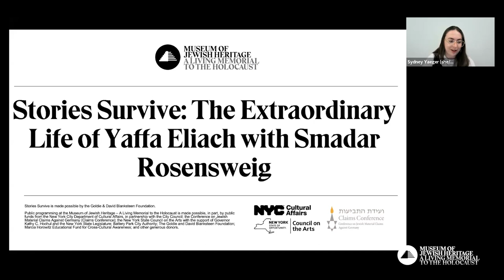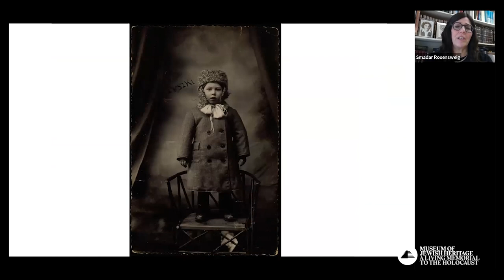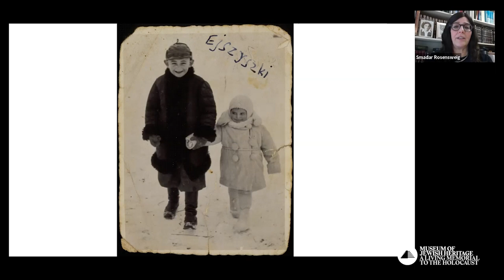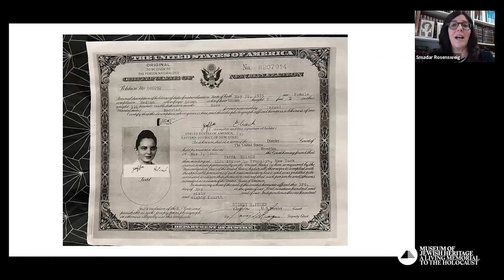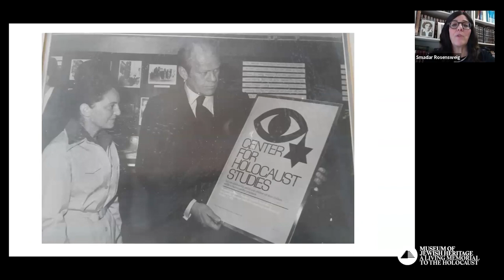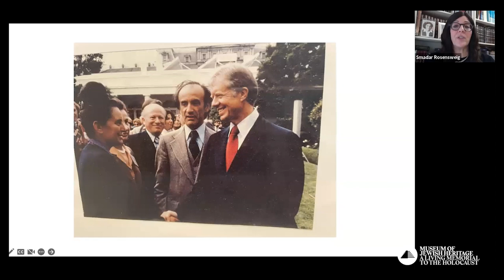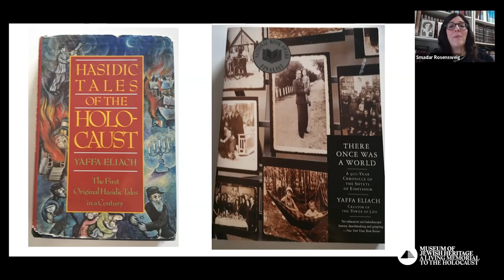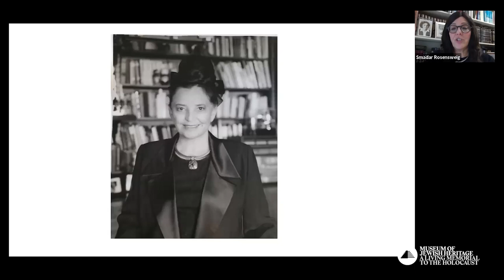Stories Survive: The Extraordinary Life of Yaffa Eliach with Smadar Rosensweig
0:00 Intro
5:40 Yaffa's beginning
9:40 Rosh Hashanah massacre
11:35 Living in a ghetto
13:15 Searching for shelter and hiding
20:24 Receiving a permit to Palestine
23:09 Yaffa begins a new life
24:42 granted entrance to U.S.
25:30 Creating a course on the Holocaust
31:15 Documenting the shtetl, The Tower of Life
35:37 Yaffa's message and legacy
37:29 How did your mother explain her experiences to you?
39:37 Has your mother's work and experiences affected your career path as an academic?
41:30 Do you feel other parts of your identity have been shaped by being the child of a Holocaust survivor?
43:35 Continuing to speak Yaffa's story
45:36 What do you hope people will remember from Yaffa's story?
49:30 Q+A

Yaffa Eliach (née Sonenson) was born on May 31, 1935 in Eišiškès, Lithuania. She was just six years old when German soldiers invaded her hometown and massacred the Jewish population. Yaffa and her family survived in hiding, and after WWII Yaffa moved to Israel, where she spent the rest of her childhood and met her husband, David Eliach. The couple moved to New York City in 1954, where Yaffa earned her Ph.D. and became a professor at Brooklyn College. Then, in 1974, Dr. Eliach opened the Center for Holocaust Studies, Documentation and Research–the first organization in the United States dedicated to the study of the Holocaust. This groundbreaking project merged with the Museum on August 2, 1990, and thanks to the Center’s impressive community outreach, its collection provided a robust and unique collection of materials to the Museum and the world.